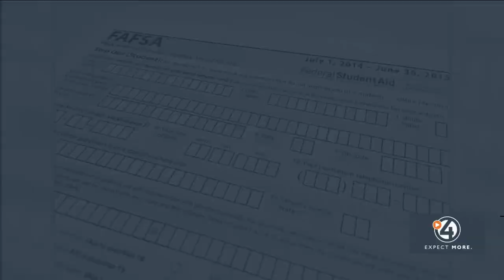Gonzaga, Whitworth extend decision day